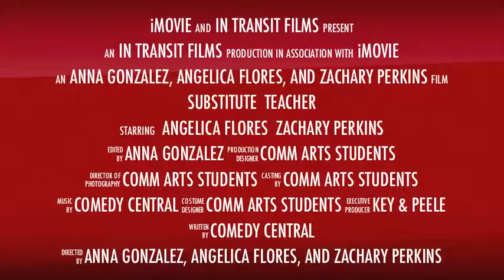Anna Gonzalez Campos Movie Trailer.mov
Comm Arts